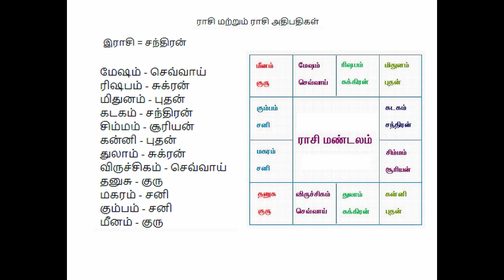அடிப்படை ஜோதிடம் 2 - basic astrology in tamil - 12 இராசிகளும் மற்றும் இராசி அதிபதிகளும்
அடிப்படை ஜோதிடம் - basic astrology in tamil - 12 இராசிகளும்  மற்றும் இராசி அதிபதிகளும் - 12 planets.
12 இராசிகளும் இராசி அதிபதிகளும்

மேஷம் - செவ்வாய்
ரிஷபம் - சுக்ரன்
மிதுனம் - புதன்
கடகம் - சந்திரன்
சிம்மம் - சூரியன்
கன்னி - புதன்
துலாம் - சுக்ரன்
விருச்சிகம் - செவ்வாய்
தனுசு - குரு
மகரம் - சனி
கும்பம் - சனி
மீனம் - குரு